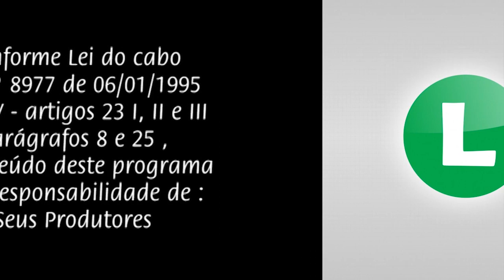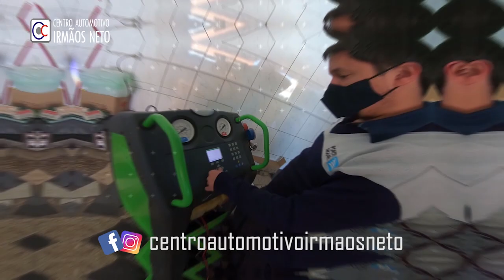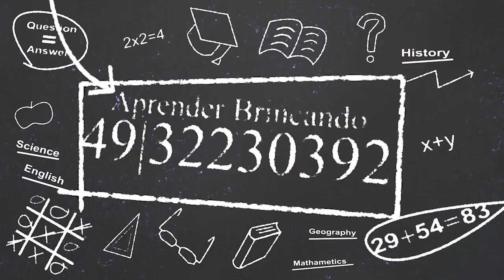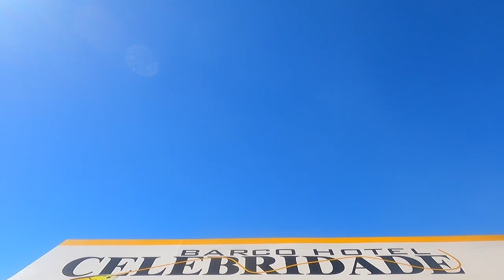Festa Sagrada Família 2023 Lages SC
Tema Livre com Paulo Chagas